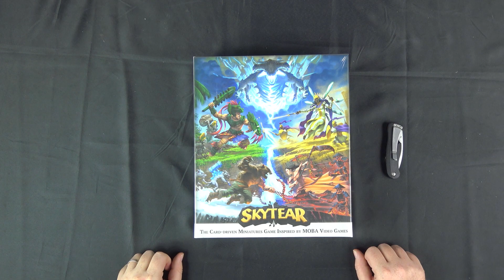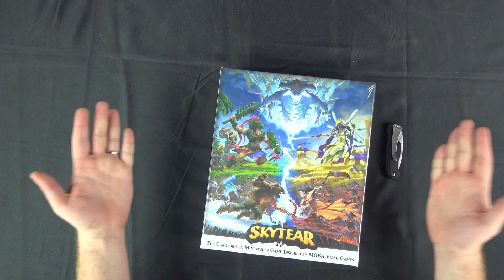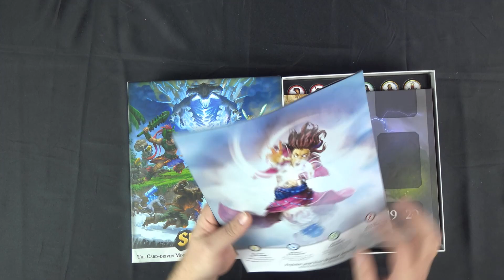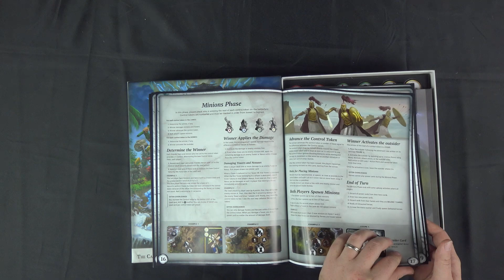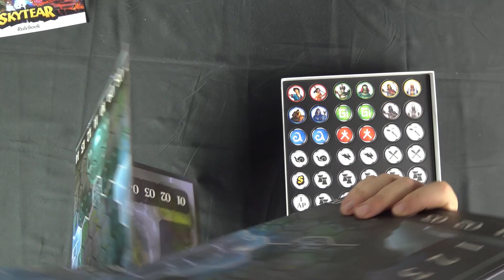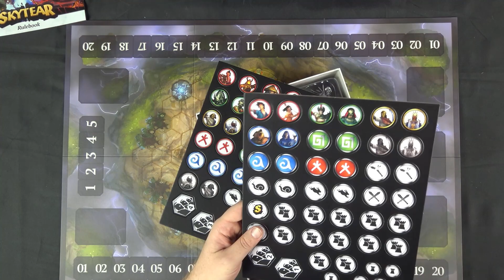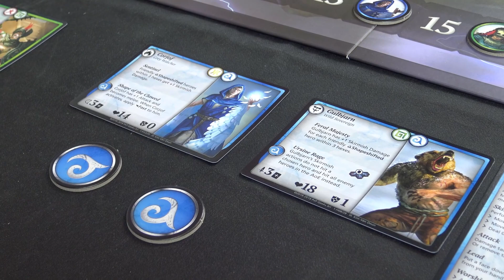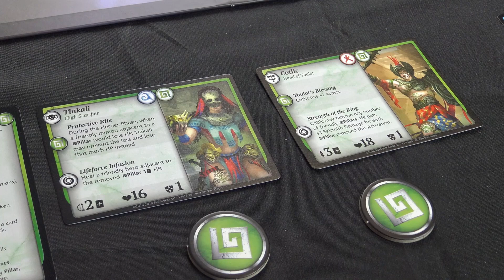UNBOXING (Ondra): Skytear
Název: Skytear
Počet hráčů: 2-4
Herní doba: 45min
Designer:  Andrea Barbari, Giacomo Neri, Riccardo Neri, Riccardo Parmeggiani
Vydavatel: Zatu Games